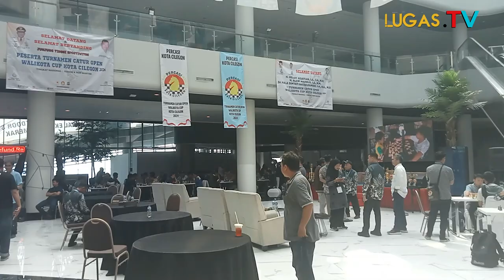Lomba Catur Tingkat Nasional Sukses Diadakan Perdana Di Cilegon, Hasan Berharap Muncul Atlet Baru